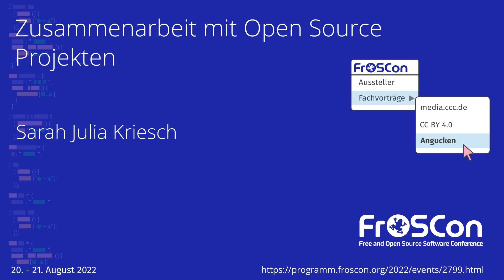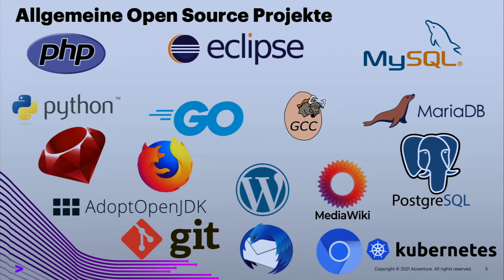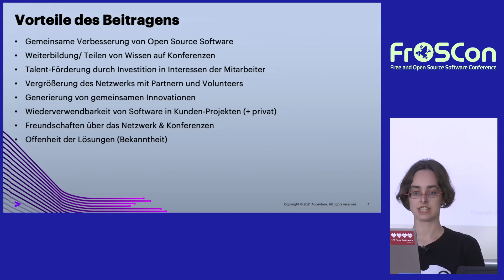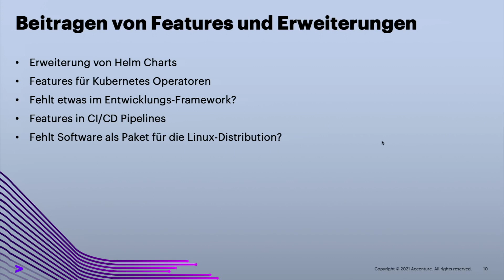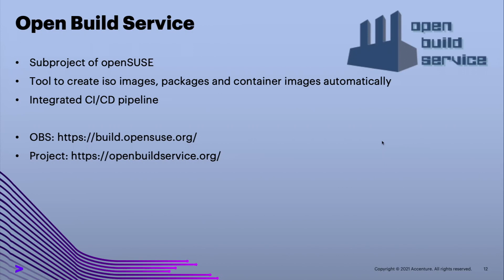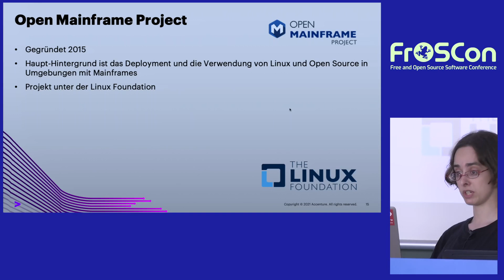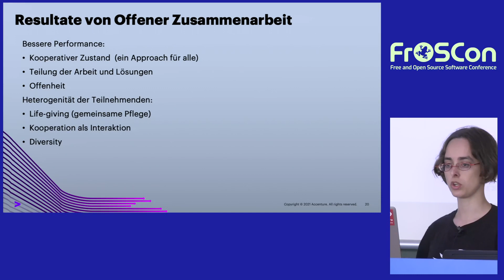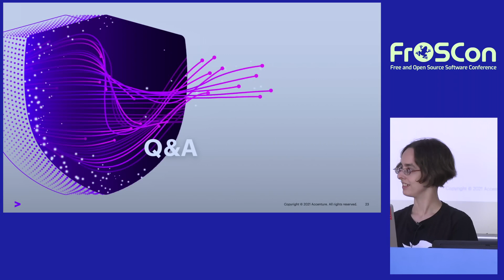2022 - Zusammenarbeit mit Open Source Projekten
Kann es nicht vorteilhaft  sein sich mit anderen Open Source Projekten oder sogar mit Unternehmen zu vernetzen und sich auszutauschen? Das wird jetzt zwischen Linux-Distributionen und IBM beim Open Mainframe Project praktiziert. Daneben gibt es viele weitere Möglichkeiten sich auch als Unternehmen in Open Source Projekten einzubringen. Das wird hier im Vortrag mit integriert.

Open-Source-Projekte – besonders Linux-Distributionen – zeichnen sich durch die Zusammenarbeit in Upstream-Projekten aus. Auch für Unternehmen kann es von Vorteil sein, zu Open-Source-Projekten beizutragen. Man baut seine Partnerschaften aus, arbeitet über Communities mit anderen Unternehmen zusammen und kann so auch etwas für die Kunden tun.
Aber ist es auch möglich, dass mehrere Linux-Distributionen sich für die Zusammenarbeit mit Unternehmen in Arbeitsgruppen organisieren? Das wurde von openSUSE, Fedora und Debian für eine bessere Zusammenarbeit mit IBM über das Open Mainframe Project als Beispiel organisiert. In diesem Vortrag geht es um die Vorteile für Unternehmen zur Zusammenarbeit mit Open Source Communities wie auch die Möglichkeiten und Vorteile der Zusammenarbeit zwischen Open-Source-Projekten.

Sarah Julia Kriesch